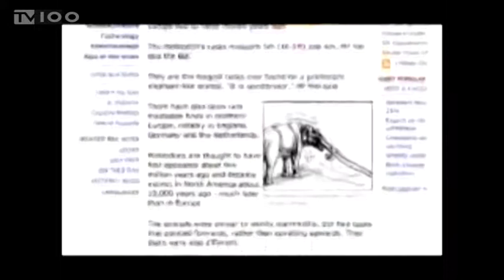ΤΣΟΥΚΑΛΑ-ΚΕΝΤΡΟ ΠΑΛΑΙΟΝΤΟΛΟΓΙΑΣ(TV100-061113)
Ξεχωριστή διάκριση για το τμήμα παλαιοντολογίας του Αριστοτελείου Πανεπιστημίου Θεσσαλονίκης.Σε ειδική τελετή που θα πραγματοποιηθεί το Σάββατο στο Βατικανό θα απονεμηθεί το Ειδικό Βραβείο της Κριτικής Επιτροπής των Διεθνών Βραβείων Giuseppe Sciacca στην Καθηγήτρια Γεωλογίας - Παλαιοντολογίας του Αριστοτελείου Πανεπιστημίου, Ευαγγελία Τσουκαλά.Το σπουδαιότερο επίτευγμα της ανασκαφικής ομάδας της κυρίας Τσουκαλά σε παγκόσμιο επίπεδο είναι η ανακάλυψη στη Μηλιά Γρεβενών του μεγαλύτερου χαυλιόδοντα 5,02 μέτρων παγκοσμίως, 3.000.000 χρόνων που απέσπασε και το Βραβείο των Ρεκόρ Γκίνες.
Κάμερα:Νίκος Κακολύρης.